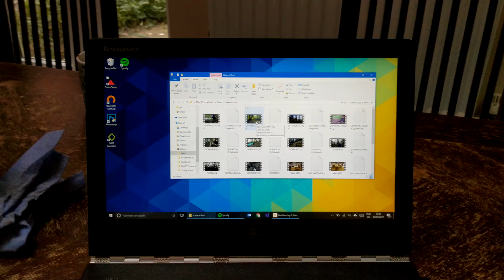new order Blue Monday case remix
Had a bit of a trip down memory watching all the old vids, didn't realise the the shear volume of case vids we had, thought I'd make something out (and we wonder why our bikes crack).

So here is our tribute to New Order's Blue Order.